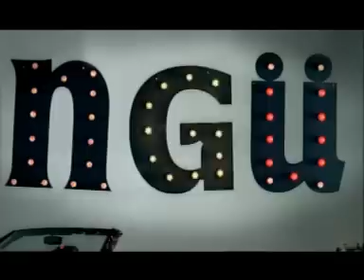BENGÜ - KORKMA KALBİM son klip serdar ortaç düet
Bengü'nün Taktik isimli son albümünün çıkış parçası olan korkma kalbim 'in videosunu Dijital sanatlar Yönetmen Mustafa USLU çekti.